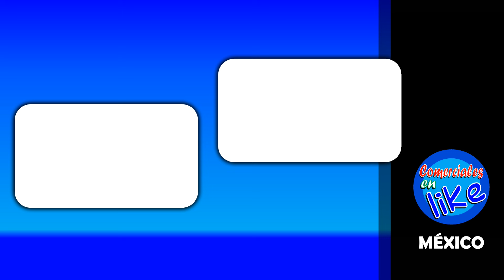BODEGA AURRERA - Día De Las Madres (2024)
Comercial de Bodega Aurrera: Este día de las madres consiéntela como se merece con el poder de ahorrar mucho más.
Bodega Aurrera Día De Las Madres.